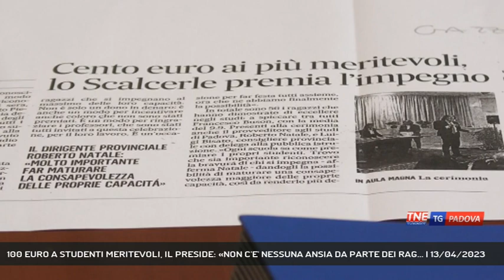100 EURO A STUDENTI MERITEVOLI, IL PRESIDE: «NON C'E' NESSUNA ANSIA DA PARTE DEI RAG... | 13/04/2023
TG Padova Sera 13/04/2023 - PADOVA - Parla il preside della scuola superiore padovana che ha deciso di istituire un premio per gli stduenti più bravi che riescono ad avere la media del 9 || Il bonus di 100 euro agli studenti con la media superiore del 9 al Liceo Scarcerle ha acceso un dibattito non solo tra i ragazzi dopo la contestazione della Rete degli Studenti medi, ma anche tra gli educatori. Il preside dello Scarcerle difende la sua scelta di premiare i meritevoli con la serata delle eccellenze e si stupisce di tanto clamore.L'idea al preside è venuta negli anni in cui era dirigente scolastico in un istituto superiore di Vicenza e poi l'anno scorso l'ha riproposta allo Scarcerle, fino alla scorsa settimana non c'erano mai state polemiche nemmeno da parte degli studenti. La scelta di consegnare una somma di denaro invece di buoni libro o cinema e un modo per responsabilizzare i ragazzi all'uso del denaro, ma non c'è mai stata la volontà di creare disparità tra gli studenti. - Intervistati GIUSEPPE SOZZO (Dirigente Scolastico Istituto Pietro Scarcerle) (Servizio di Valentina Visentin) - Segui Telenordest anche sul digitale terrestre! Visita il sito